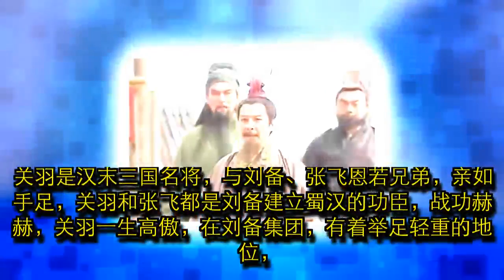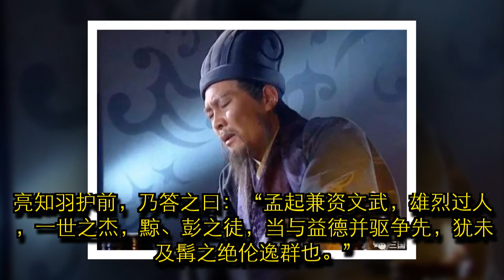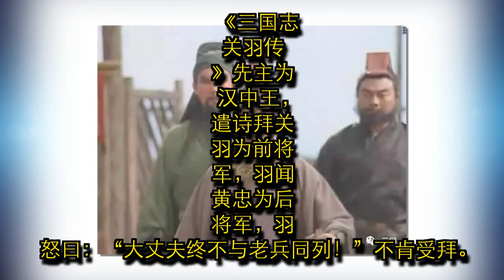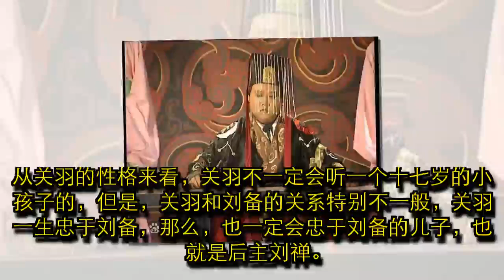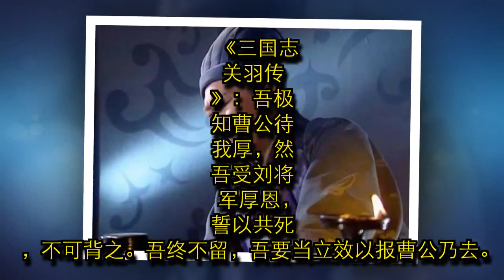关羽不死，后主刘禅能指挥动他吗？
关羽是汉末三国名将，与刘备、张飞恩若兄弟，亲如手足，关羽和张飞都是刘备建立蜀汉的功臣，战功赫赫，关羽一生高傲，在刘备集团，有着举足轻重的地位，除了刘备和张飞，关羽不把任何人放在眼里，就连诸葛亮，关